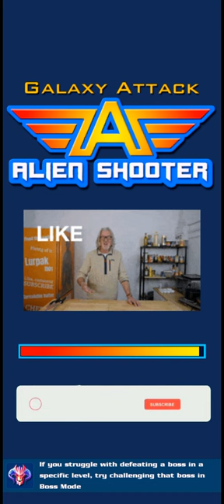galaxy attack alien shooter pvp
Galaxy Attack: Alien Shooter | PvP | By Kudia

Galaxy Attack - Alien Shooter Game is now available on Android and IOS, you can download through Google Playstore or Apple Store.

shooting game attacco galassia sparatutto alieno attaque de la galaxie tireur de l'extraterrestre Galactic Alien Ataque Galactic GalaxyAttack, AlienShooter 은하계 공격, 銀河の攻撃 エイリアンシューター 외계인 사수 PvP Arena Alien Shooter

alien shooter hack alien shooter hack 2023 alien shooter game alien shooter mod apk

alien shooting shooter alien alien shooter speedrun alien shooter revisited alien shooter 1 + 2 themes alien shooter 1 zombie shooter galactic alien ataque galactic alien shooter 2 revisited alien shooter 2: revisited alien shooter 3

pakistan usa united States india uk united kingdom Bangladesh srilanka nepal Vietnam Russia Saudi Arabia Brazil Brasil Indonesia Philippines Dubai Australia Canada Japan China Korea Qatar France Germany Italy Spain Singapore Australia Egypt Iran Iraq New Zealand Israel